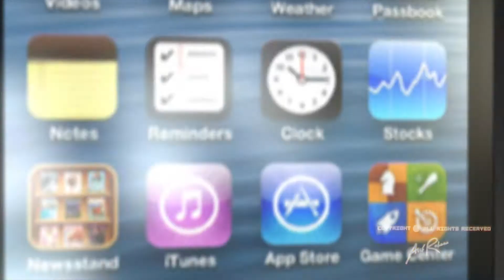NEXUS PICTURES DEMO REEL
Nexus Pictures Visual Effects and Video Editing Portfolio